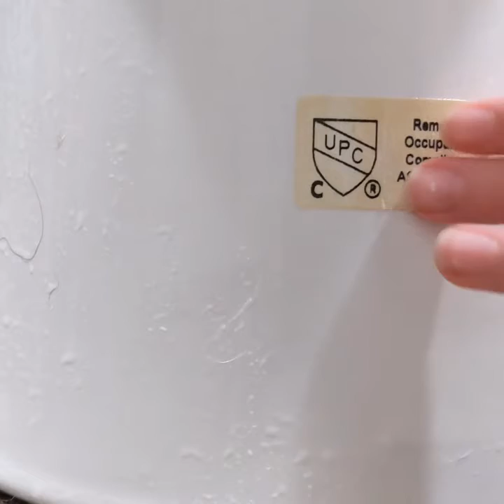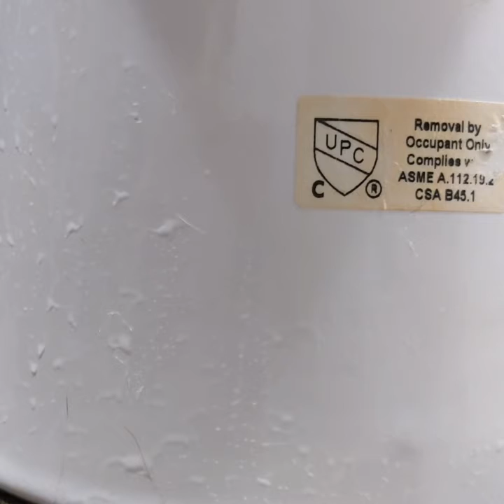How to clean a Toilet...